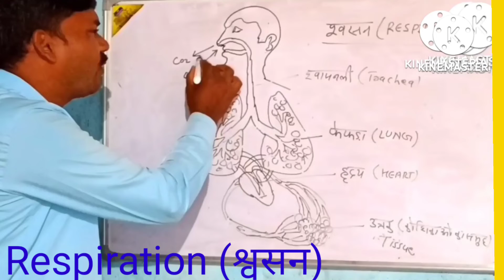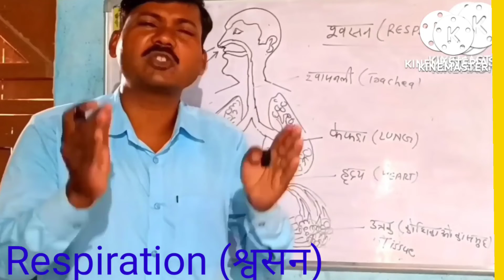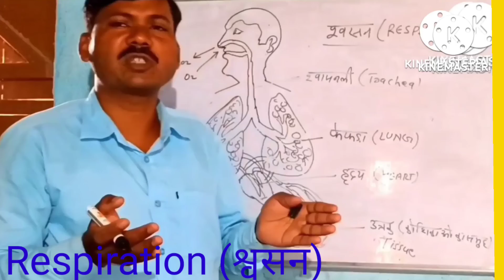Respiration ( श्वसन) कैसे होता है।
respiration#viralvideo